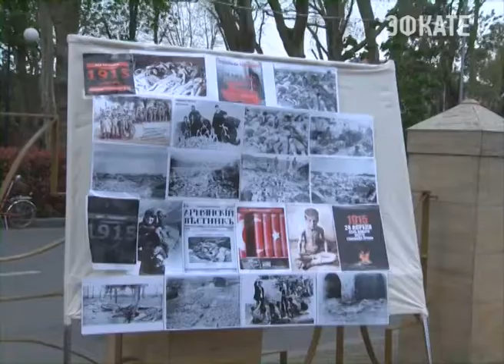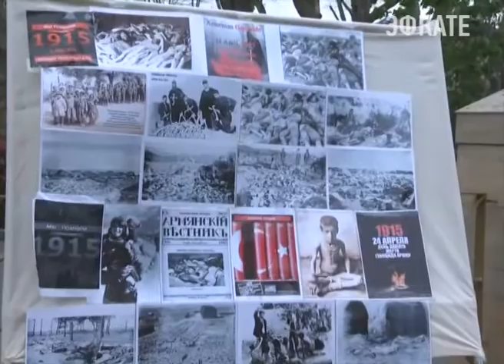В Сочи прошли поминальные митинги. Новости Сочи Эфкате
Накануне в Адлере в Армянской Апостольской церкви "Сурб Саргис" вели прямую трансляцию из Эчмиадзина, где проходила канонизация безвинно убиенных армян с 1915 по 1923 годы.
Сочи. Новости.
Телеканал Эфкате.